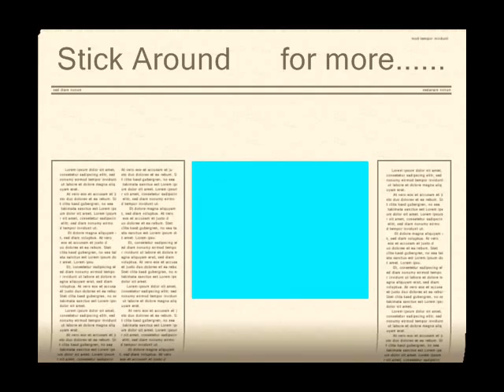KYZER Minus Nought To Three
First three years of Kyzer Staniforth